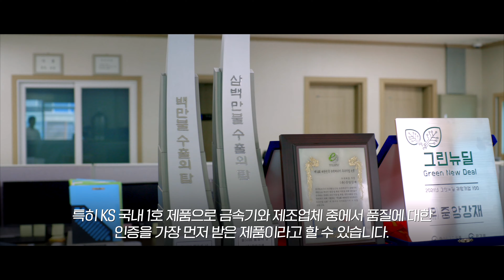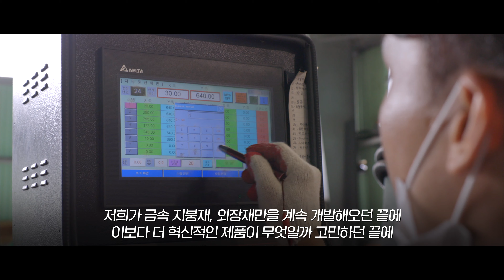중앙강재 기업소개 영상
▼중앙강재의 제품에 대해 자세히 알고싶다면? ▼